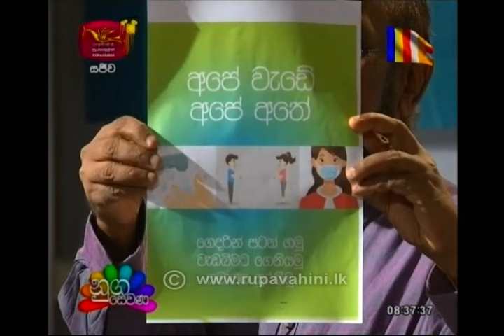Nugasewana | 2020-05-15 | Rupavahini